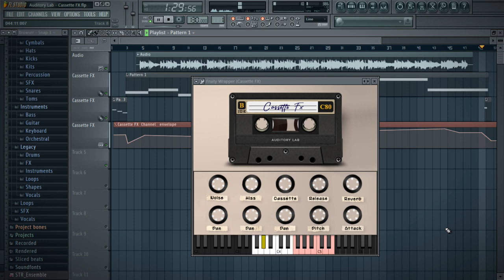Cassette Simulator Plugin (Pc/Mac VST, AU) Lo-Fi Hip-Hop,R&B,Trap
Cassette FX emulates the sounds of old cassette tape players, it can quickly create a realistic lo-fi/vintage feel in your own recordings! With Cassette FX you can simulate and manipulate the motor noise, tape hiss, buttons and more. each one of this effects is given its own controls with pan and volume beside 4 master knobs that controls release, attack, pitch and reverb. Cassette FX is PC & MAC compatible and is available in 32bit & 64bit VST, Mac VST and Audio Units formats.